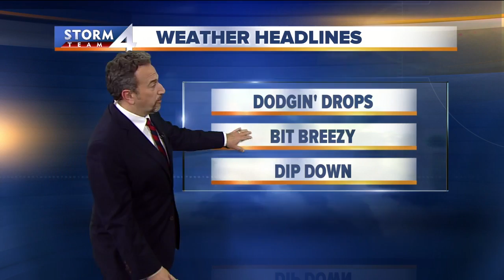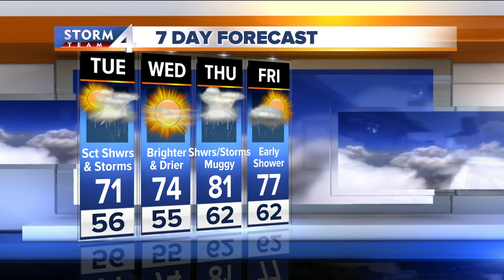Scott Steele's Monday 10pm Storm Team 4cast